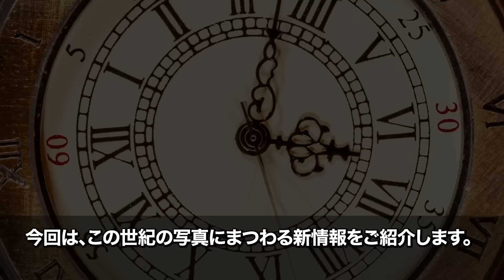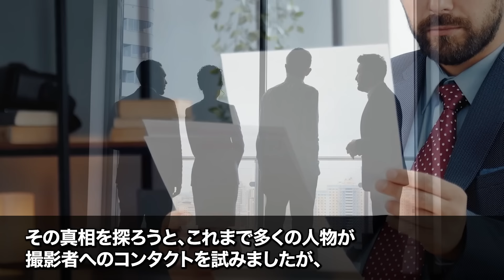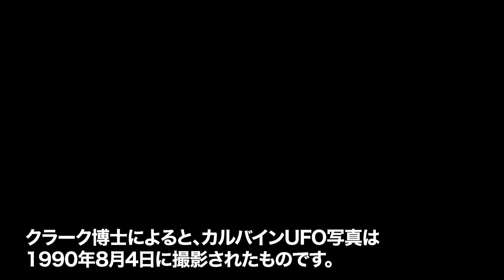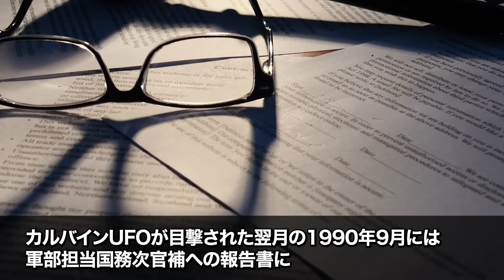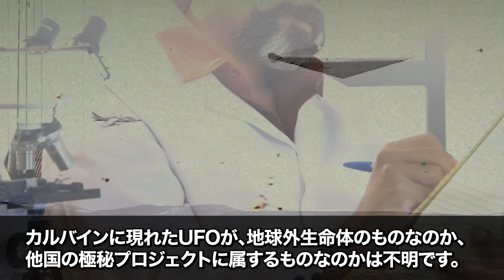50年先まで機密指定されていたUFOの画像が流出…政府が隠蔽する疑いようのない謎の飛行物体の証拠と暴露された国家ぐるみの機密事項【都市伝説】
南極の地下で未知の超古代遺跡を発見か…人類が知らない古代人類滅亡の謎の痕跡と日本の神話予言が織りなす驚愕の全貌【都市伝説】

元CIA職員スノーデンが暴露する謎の未確認生物の正体…日本では報じられない謎の生命体とアメリカが隠蔽する人類の起源【都市伝説】

謎の未確認飛行物体が原子力発電所に頻出している…日本でも地震後に現れた不可解な謎の現象と海外政府が隠蔽する驚愕の真実【都市伝説】

日月神示の予言は現実のものに…2025年に人類を襲う未曾有の大災害と日本に実在した人類滅亡を警告する予言書の存在【都市伝説】

人類が絶対に登れない謎の未踏峰カイラス山の正体…未だ解明できない地に隠された正体不明の構造物と歴史を覆す驚愕の真実【都市伝説】

■フリー素材
動画：Pixabay(フリー動画）